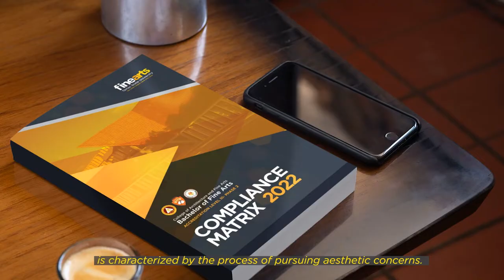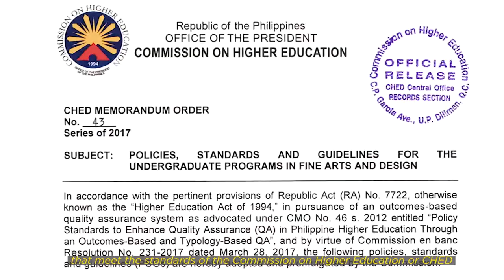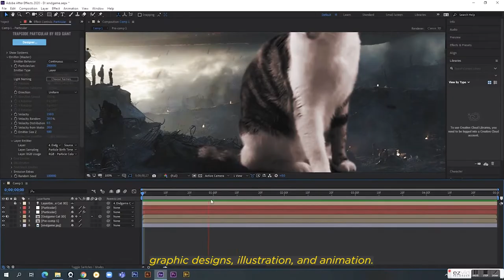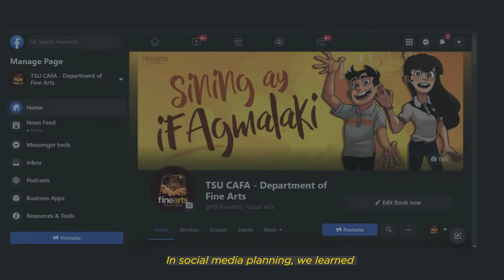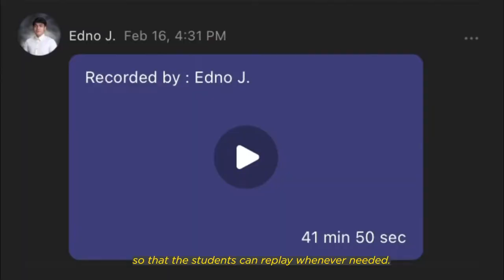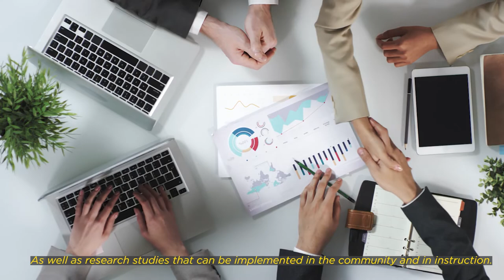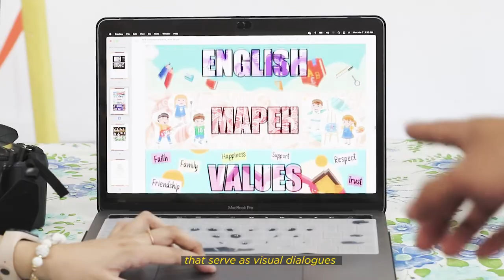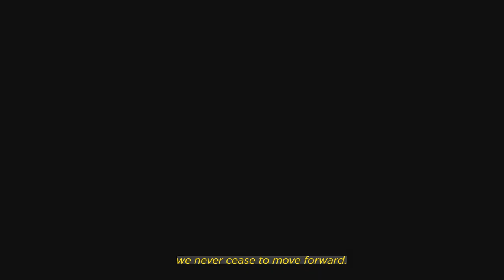Tarlac State University – B Fine Arts Visual Communications Accreditation for Level III Phase 2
IKAW? ANO NGA BA ANG SINING AT DISENYO PARA SA'YO?

We are pleased to share with you TSU BFA VisCom’s AVP during our Level III, Phase 2 AACUP Accreditation last March 2022!

This was a special project for our department because it opened an opportunity for creative collaboration between faculty and students. Accreditation is never easy but knowing you belong to a harmonious family makes it fun! Creating this AVP was an experience we will always remember fondly.
BFA Visual Communications AVP
AACUP Accreditation for Level III, Phase 2
March 2022

Videography, Editing, and Production by

Etiketa Productions:
- Villavicencio Rald
- Ryan Miguel Nocelo
- Angel Elizabeth Sabado
- Ars Cuyugan
- Edilbert Alicante
- Queenie Anne Castillo Capiendo

Concept Storyboard and Written by
Dessa Mendoza Reyes

Additional footages courtesy of
TSU Office of Public Affairs

TSU CAFA Dean Ar/EnP Garry M. Advento

TSU CAFA Department of Fine Arts faculty
Edno Joson Jessie Mataga Tadeo Jr. Judeo Razon Herrera Jen Tadeo
and, most especially, our students (FAtatas)